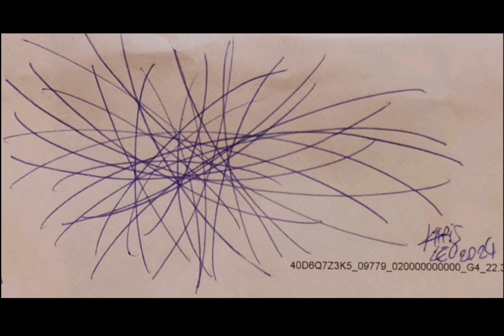Khris-Léo - Moi et l'Absolu : Itération Dominicale du Mantra Ascensionnel Khrisléiste (Khrisléisme)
Khris-Léo - Moi et l'Absolu : Itération Dominicale du Mantra Ascensionnel Khrisléiste du 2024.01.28